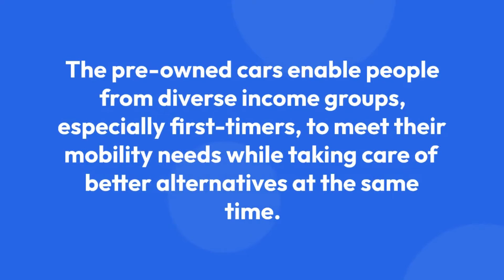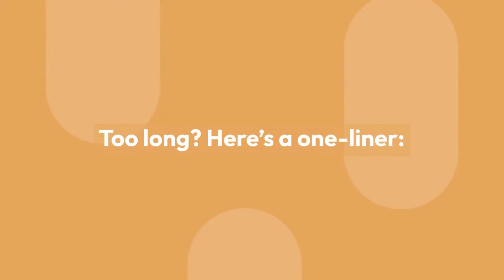Can’t Afford A New Porsche? Check Out Its All New Pre Owned Car Program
⭐ NO MO' FOMO! Sign up for the Latest News and the greatest brands—curated daily for you. Join other smart professionals today!